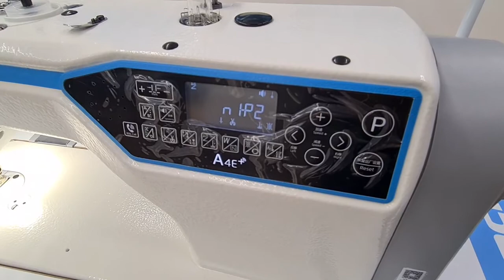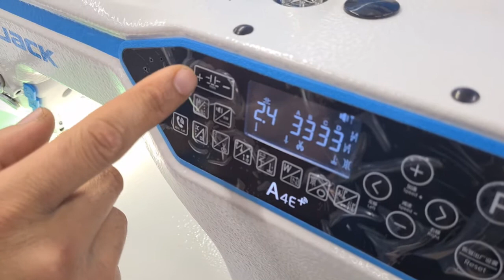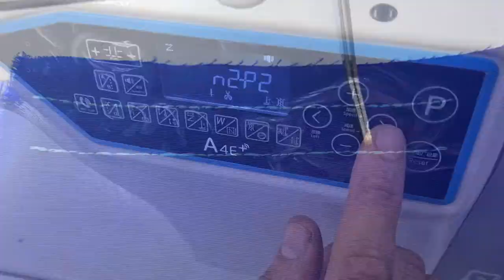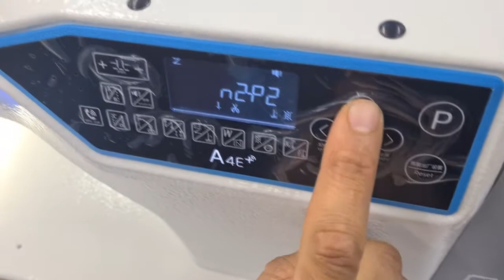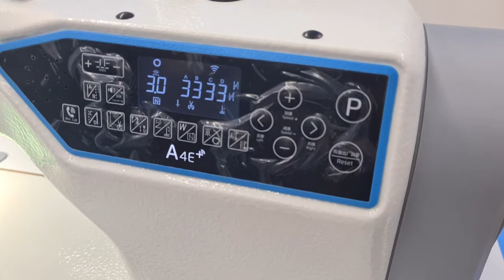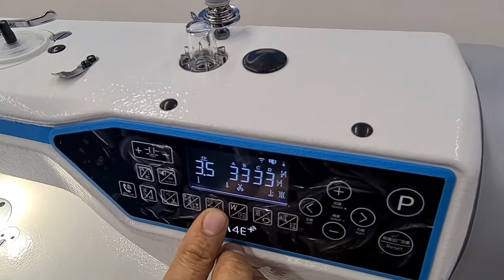JACK - A4E компютерлашган декоратив чокларга мўлжалланган тикув машинасидир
JACK - A4E замонавий кўринишга эга бўлган компютерлашган декоратив чокларга мўлжалланган  янги турдаги тикув машинасидир.

У қулай замонавий дизайнга эга бўлиб компютерлашган сенсорли бошқарув панелига эга.
Ипни автоматик равишда узади, махсус игна тутгич материални силлиқ ушлаб туради матони ортиқча ғижим бўлишидан сақлайди бу эса чокларингиз идеал чиқишини таминлайди ва автоматик тарзда тугунлайди.

Афзалликлари:
 📌Ўзининг хотирасида 9 хил турдаги тикув усули(шаблон) бор бўлиб бундан ташқари сиз ўзингизнинг 10 хил турдаги тикиш усулларингизни хотирасига жойлашингиз мумкин
📌Чокни 0,1 мм аниқликда тика олиши
📌Овозли бошқарув тизими хар бир тугманинг ўзининг овозли буйруғи мавжуд
📌Битта тугма орқали бошланғич созламага кайтиш мумкин
машина мой қуйиш вақти келганда сизга хабар беради
📌Электро энергияни кам сарфлаши
📌LED ёритиш чироқлари
📌USB  порт мавжудлиги

📲 Сиз бизнинг кўргазма залимизга ташриф буюриб ўзингиз JACK -A4E машинасини амалда синаб кўришингиз мумкин.

📍Адреc:  г.Ташкент, Яккасарайский район,
Улица Кушбеги 26